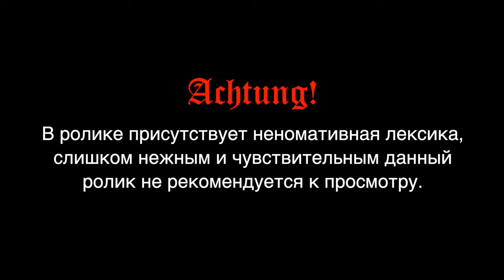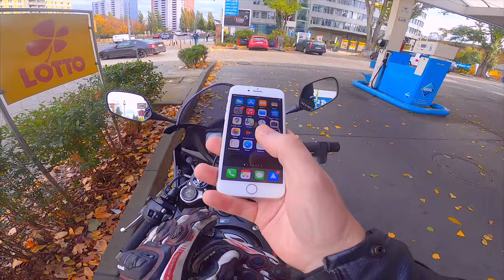Катаюсь по городу в удовольстиве на своей хонде | Berlin Vlog | Часть 2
Вторая часть вчерашней покатухи по Берлину